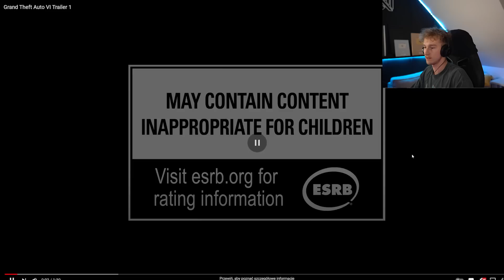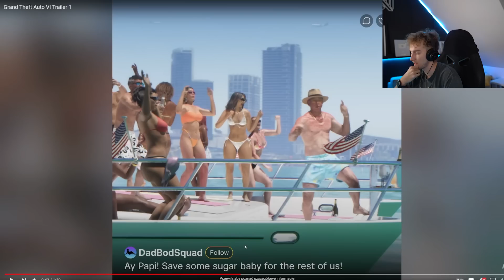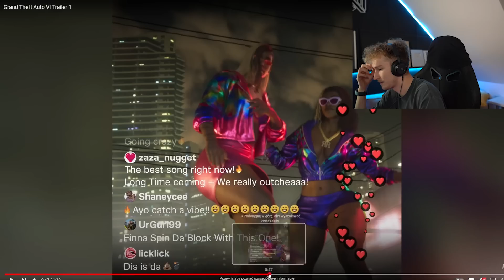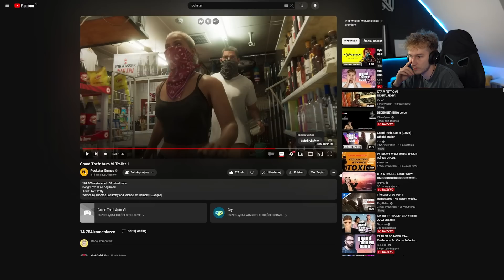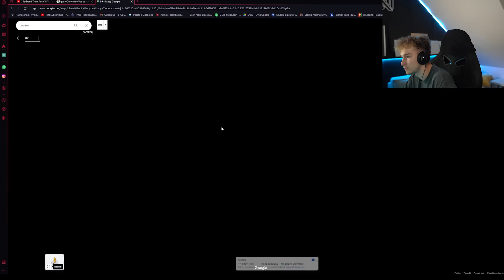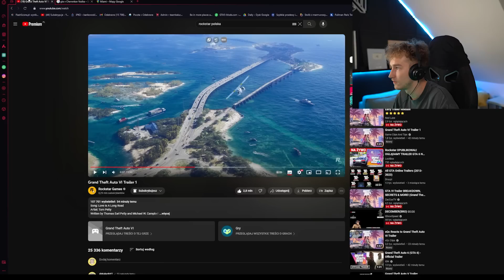MOJA REAKCJA na GTA 6! + ANALIZA